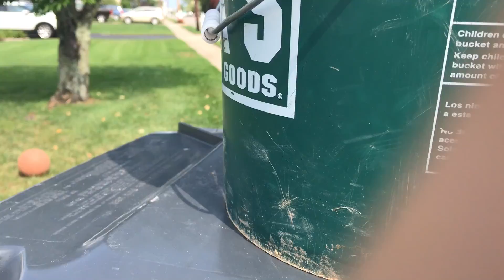Basketball Game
club_savage

If you read all of this your the best.